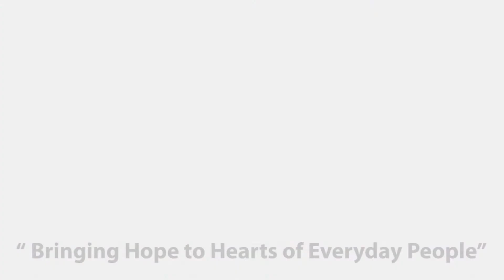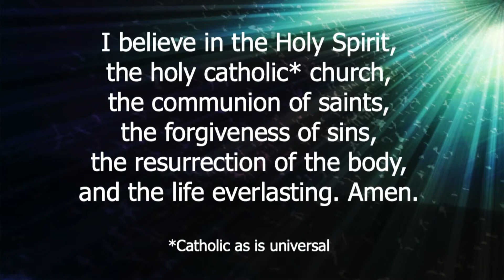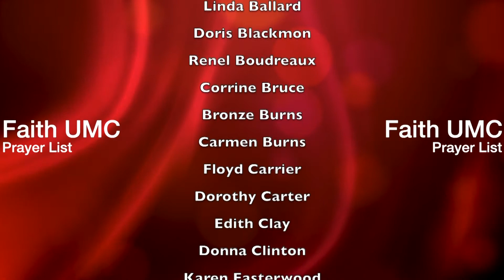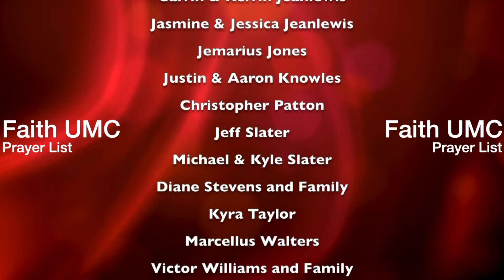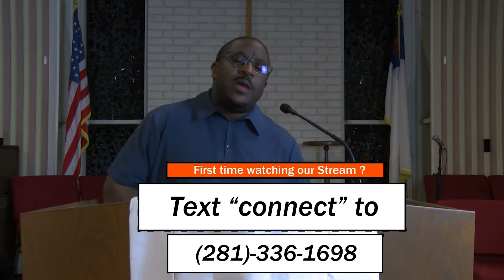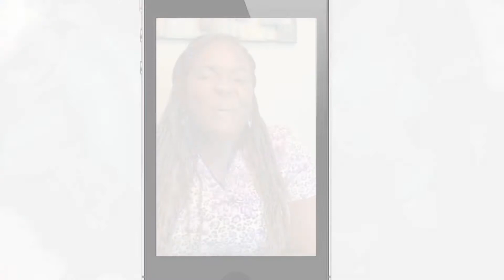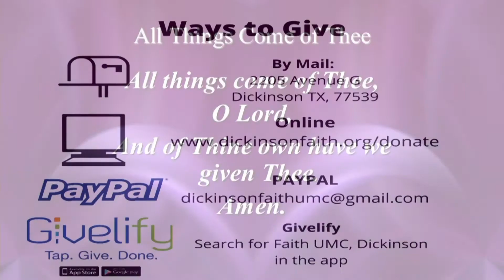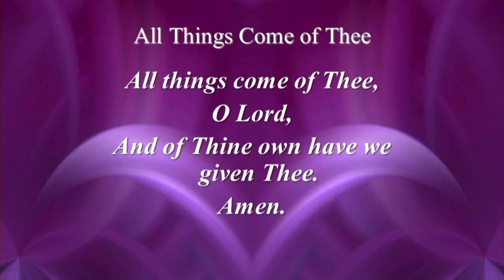Faith UMC, Dickinson 10-03-2021 Service, 10 a.m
Thank you for joining Faith UMC, Dickinson online!